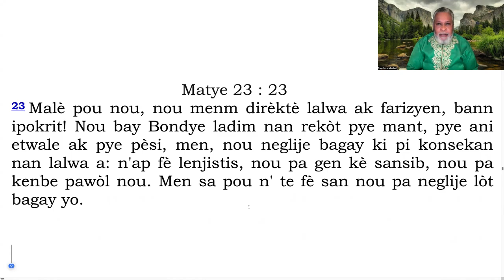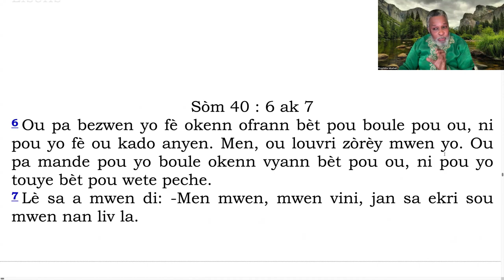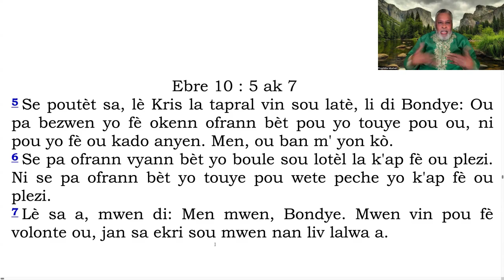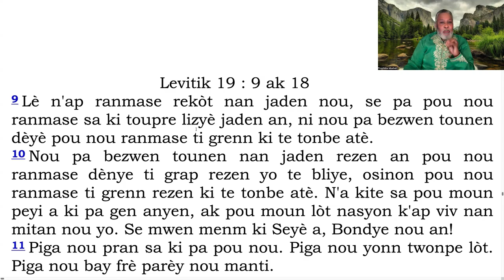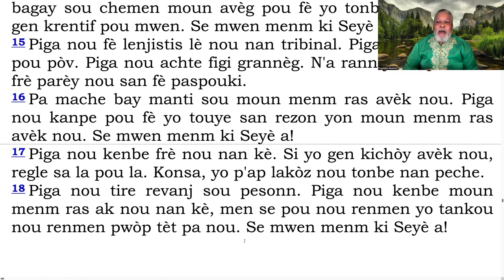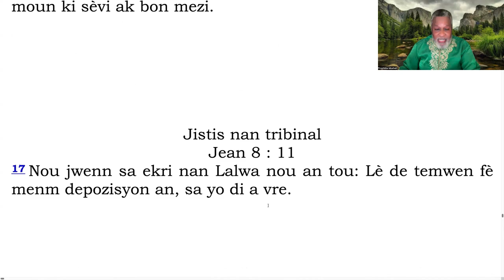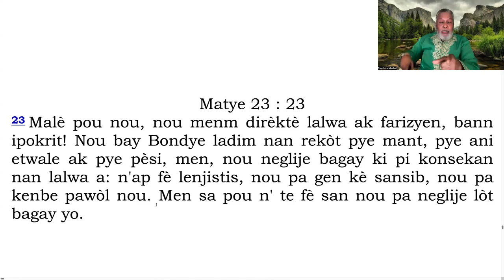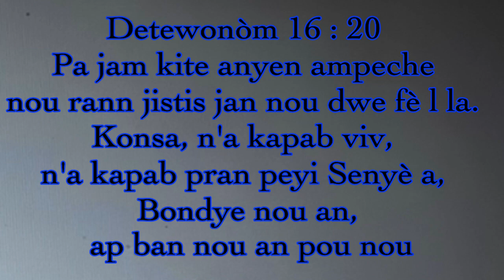PA GEN LWA SAN JISTIS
TORAH AK YAHAWASHI